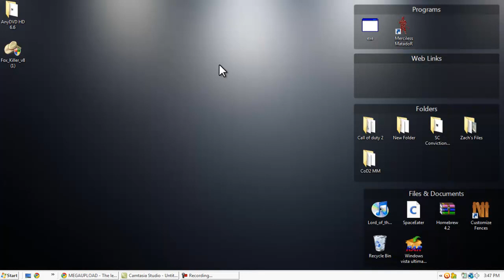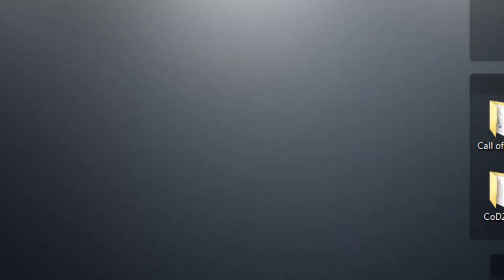How To Get AnyDVD For Free